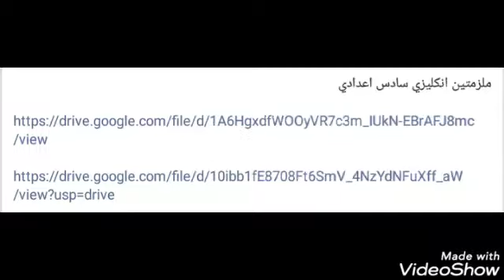رابط تحميل ملزمتين انكليزي سادس اعدادي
ملزمتين انكليزي سادس اعدادي